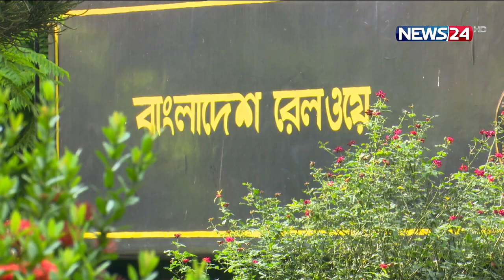রেইল কান্ডে সেই টিটি শফিকুল পেতে পারেন পুরস্কার | News24